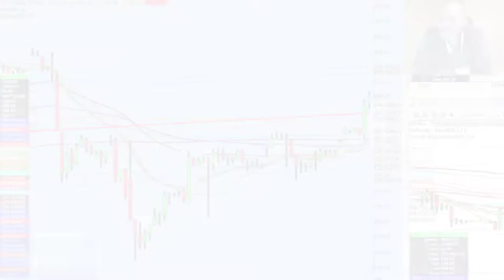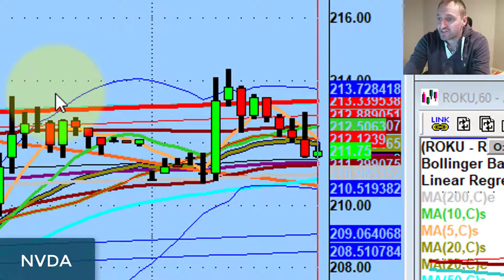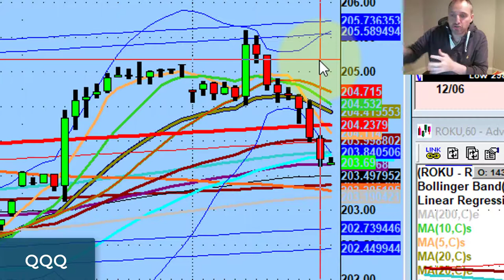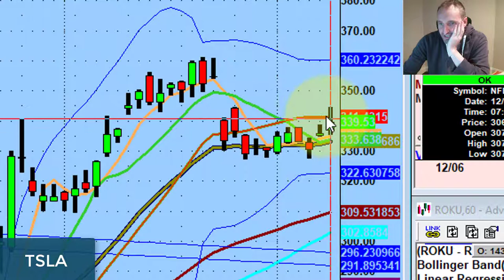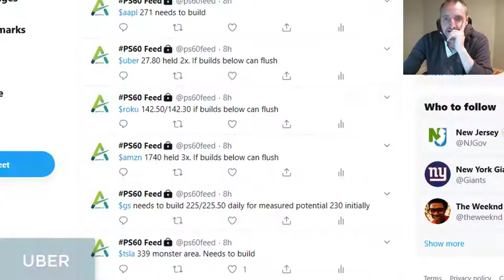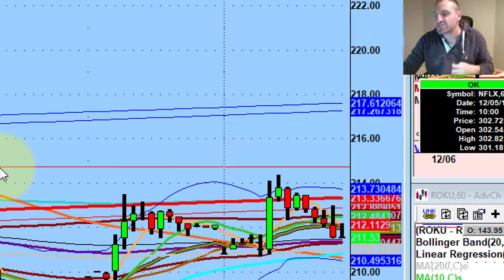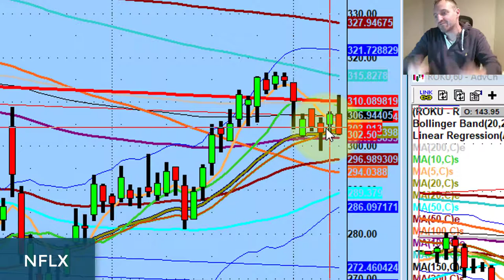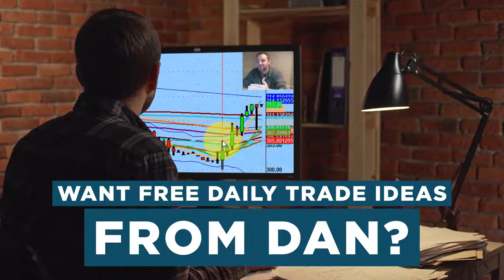Trading With Control